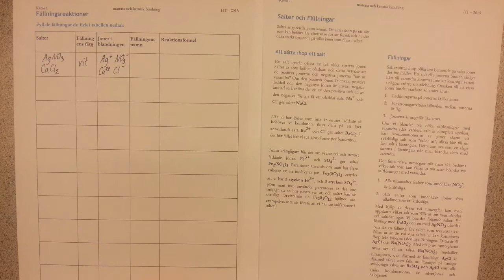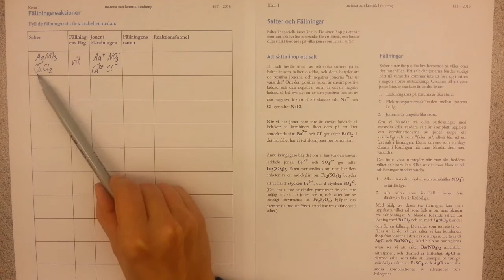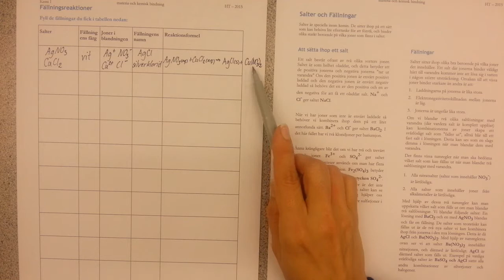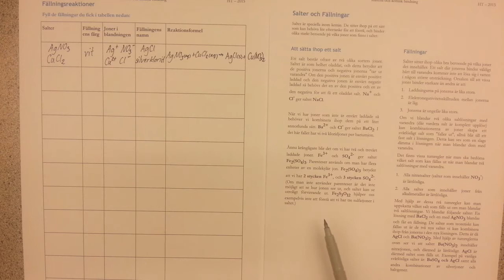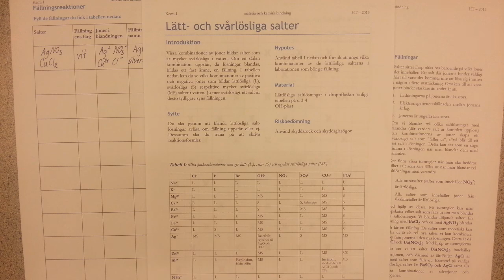Lätt- och svårlösliga salter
Genomgång till laboration - lätt-och svårlösliga salter, för att skriva reaktionsformler.